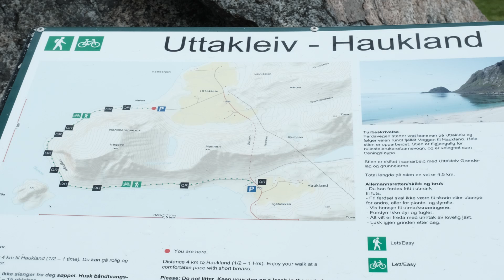NORVEGE #4 : voyage en Norvège dans les îles Lofoten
NORVEGE #4:  voyager en Norvège, les îles Lofoten
Cette vidéo est l’épisode 4 de notre road trip en Norvège en camping car
- Traversée de Bodø aux îles Lofoten
- Reine le magnifique village
- Vinstad et la superbe plage de Bunes
- La plage de Haukland et la randonnée
- Vesvoya et le soleil de minuit
- Le musée Viking des Lofoten
- Henningsvaer et la Kaviar Factory

00:00 Introduction
00:10 Traversée Bodø Lofoten
01:00 Reine
01:55 Vinstad – Bunes
04:05 Haukland
05:20 Balade à Uttakleiv
06:10 Vestagoy
06:50 Musée Viking des Lofoten
08:35 Henningsvaer

 ▬▬▬● Musique ●▬▬▬
▬▬▬▬● Nos guides ●▬▬▬▬▬
Guide Vert : Norvège
Guide du Routard : Norvège
Wikipedia
▬▬▬● Pour nous suivre ●▬▬▬